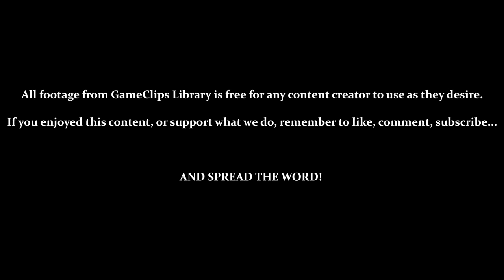Festival Temple Castle (Part 3) - Mystical Ninja (N64) — GameClips Library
Table of Timestamps:

0:15 – Through the Golden Lock!
1:15 – Riding on Koi Kites
3:10 – Wrong Side of the Ladder...
4:05 – Finally at the Top
5:10 – Again With Them Revealing Boss Weaknesses Beforehand
5:20 – Vs. Tsurami (The Ghost Robot) / Phase 1
6:25 – Tsurami Phase 2
7:32 – Tsurami Phase 3
8:55 – Receiving the Miracle Star
9:12 – Meeting Sharon & Kitty Lily
11:10 - Kyushu in Danger?
12:05 - Save?
12:33 - GCL Credits